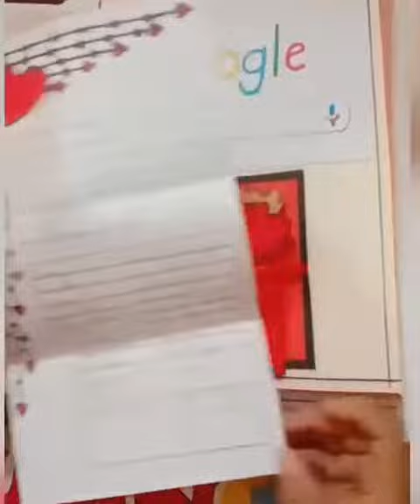Art Intigrated project | CBSE | my first experience